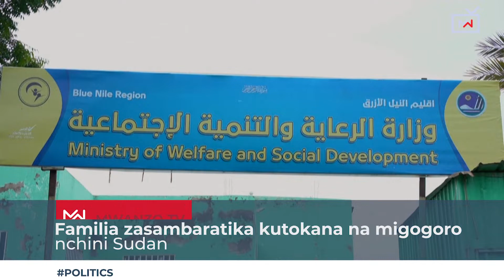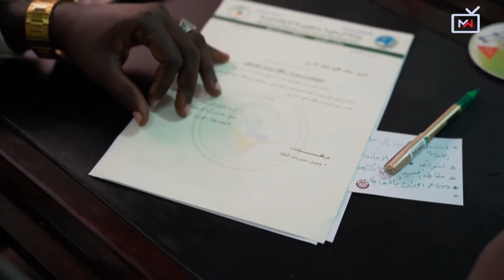Familia Zasambaratika Kutokana Na Migogoro Nchini Sudan